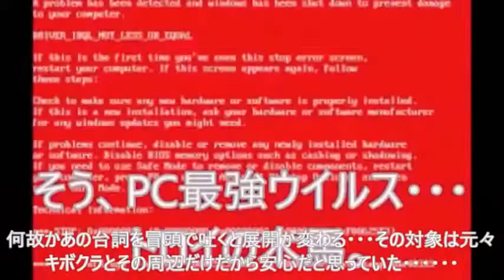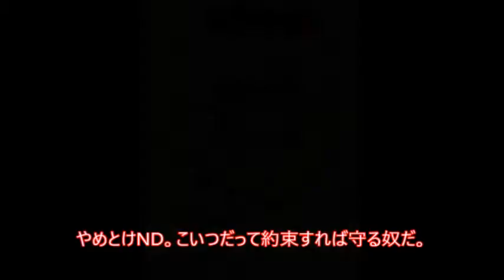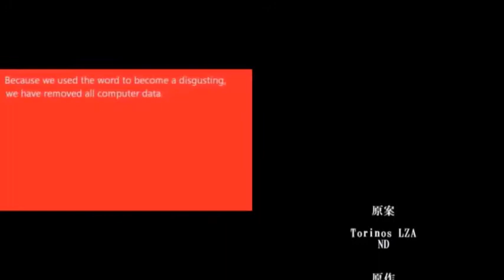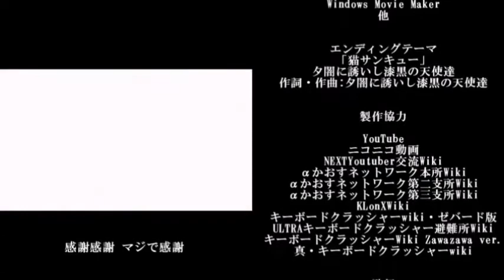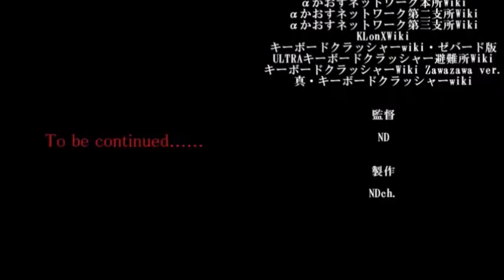(#1239)Weekly Crasher #21 禁忌(裏・L外伝編#4)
アンドロイドを撃破したNDが、突如キボクラの元に。
「処罰する」と言い放つ彼は、何やら怒り模様?
急展開に、どうなるキボクラ!?